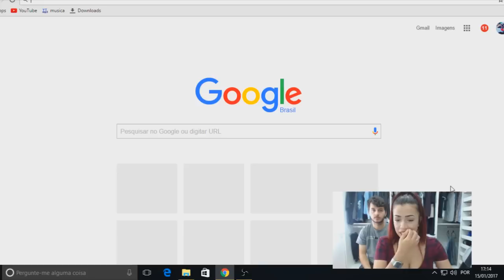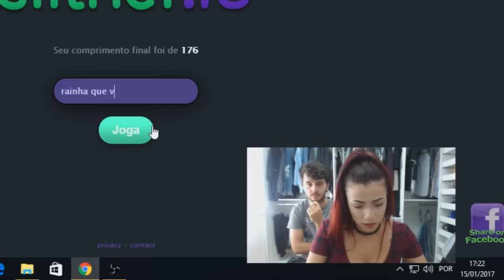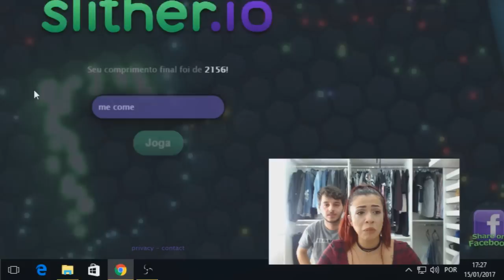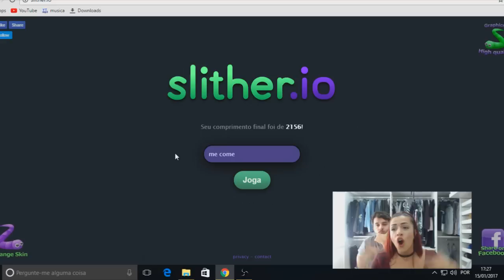MEU COBRÃO FOI COMIDO - SLITHER.IO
Assessoria CBB/CBB Digital

Camera: Canon T5i - lente de 50 mm

Vídeos novos: quarta feira, sexta feira e domingo às 12:00 horas

Sou de Porto Alegre - RS